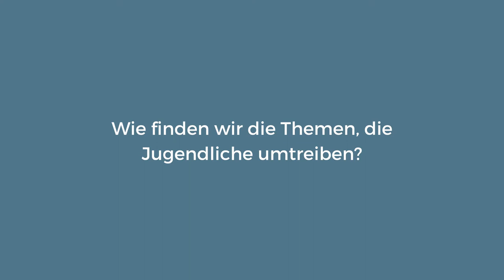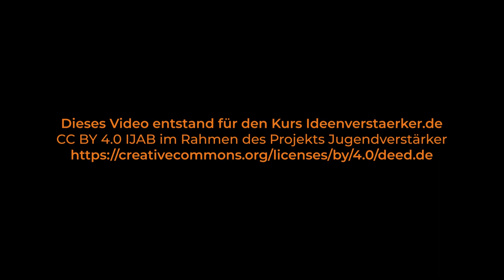Ideenverstärker | Tobias Thiel „Wie finden wir die Themen, die Jugendliche umtreiben?“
📺 Tobias Thiel „Wie finden wir die Themen, die Jugendliche umtreiben?“